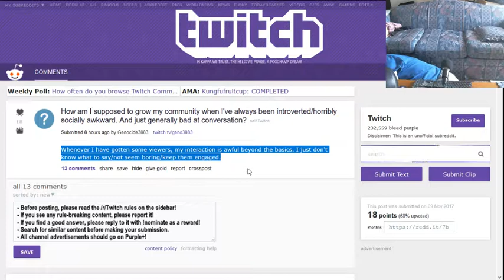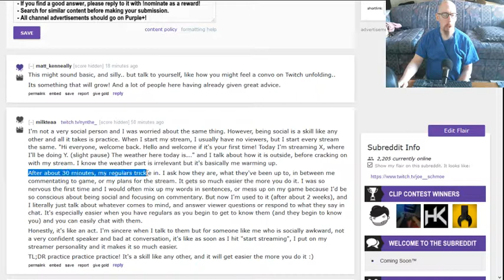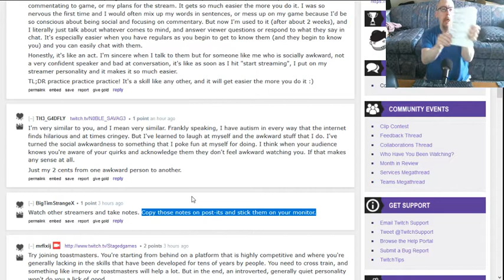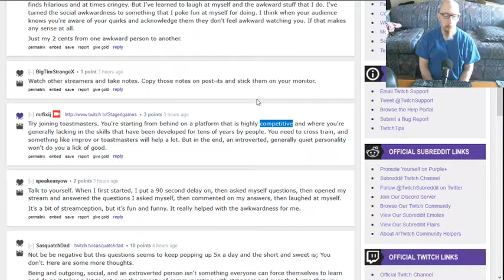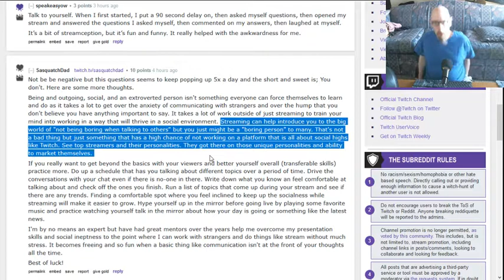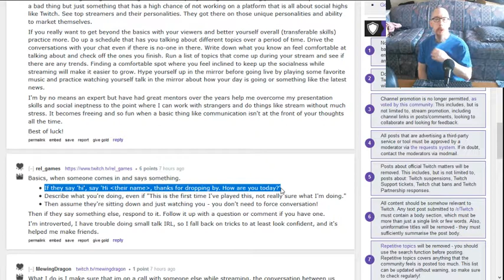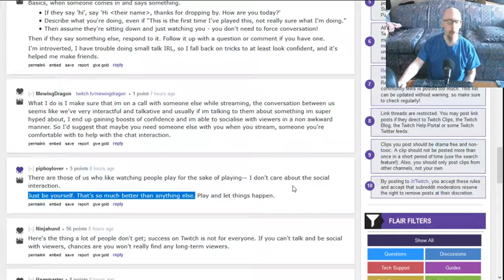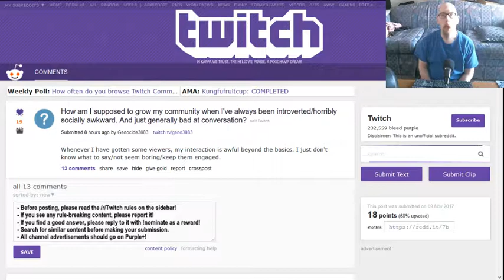Streaming as an Introvert.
Me commenting on a Twitch forum thread about shy, quiet, people trying to make it in the streaming world, something I can definitely relate to, having been there myself.